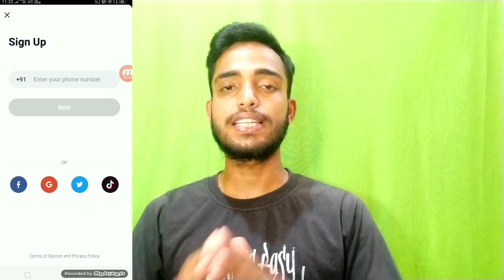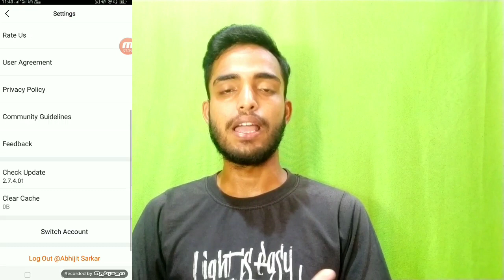Hello same device unlimited refer bypass trick|| Earn upto 1000 Hello mela loot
Refer code- 56HCN2